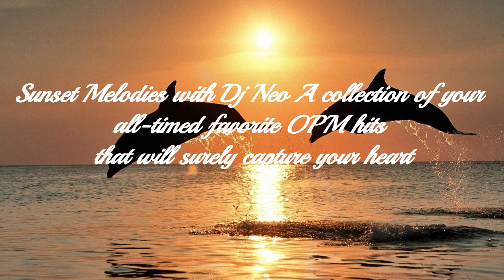Jose Mari Chan Please Be Careful With My Heart